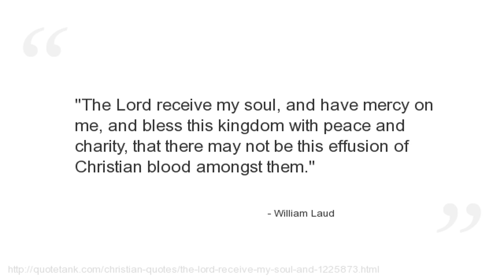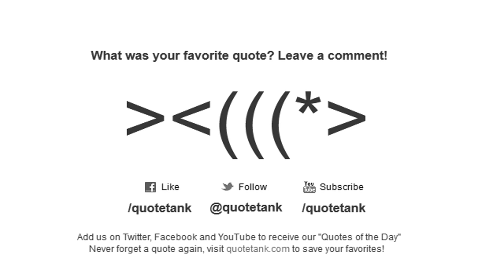William Laud Quotes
Who is William Laud?
Archbishop of Canterbury from 1633 to 1645.